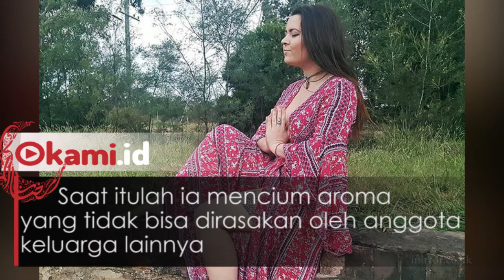Wanita Ini Tahu Tanda-tanda Seseorang Menjelang Ajal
Ari Kala dari Hunter Valley, New South Wales, Australia. Wanita berusia 24 tahun ini mengklaim mampu mencium aroma kematian seseorang. Ia mengaku memiliki indera keenam  pada usia 12 tahun ketika ia mengunjungi pamannya yang sedang mendekati kematia Saat itulah ia mencium aroma yang tidak bisa dirasakan oleh anggota keluarga lainnya.